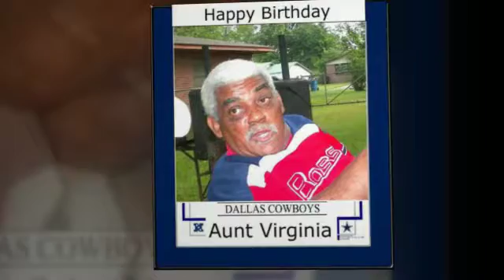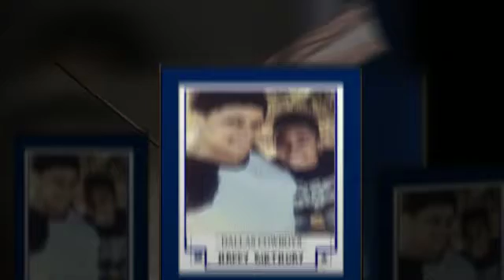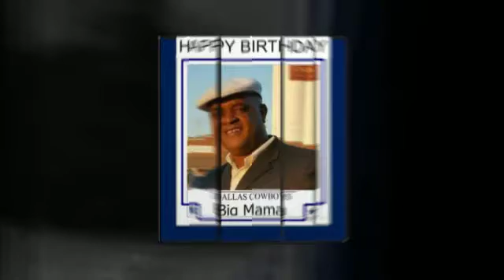Happy Birthday Big Red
A birthday Video for a very special lady.